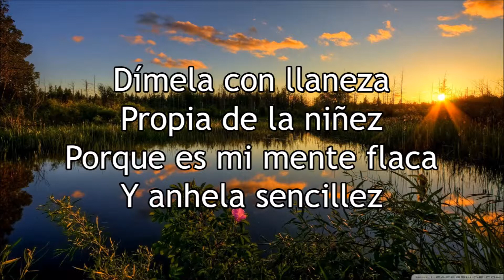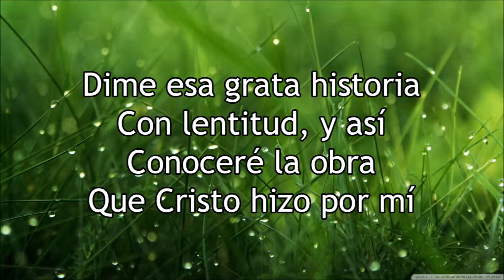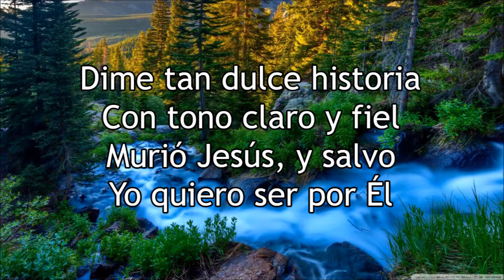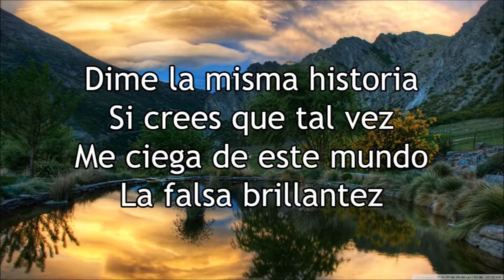41 Dime la Antigua Historia